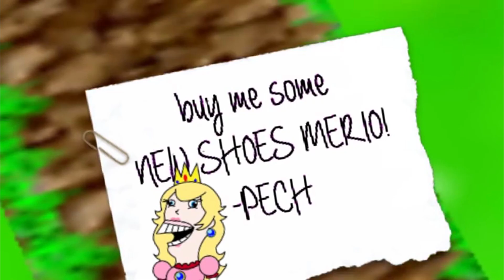R64 Remastered: The Toad The Fat And The Ugly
(Original Synopsis/Description:
wow! you see that cool looking toad girl? dammmmmmmmmmmmmmmmmmmmmmmmm, looks like toad is after her! D: and Mario gets to help because err spaghetti!)
(WARNING! THIS IS NOT SMG4! THIS IS A FAN-MADE CHANNEL!)

thx for watching and sub for more!!! ❤️

Sorry this video is late, cuz it took ages to render this video. (So I hope you still enjoy this remake)
(This can be considered as a Valentine's Day Special video)